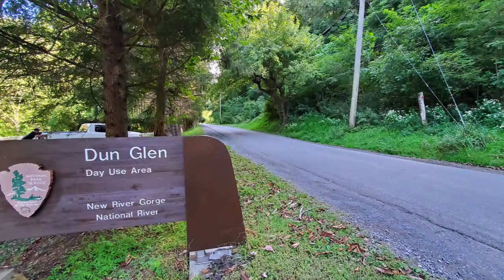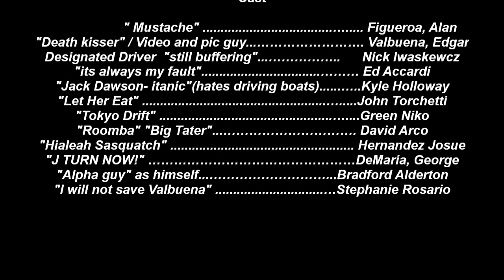Swift Water Rescue Class 09/2020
swift water class and training